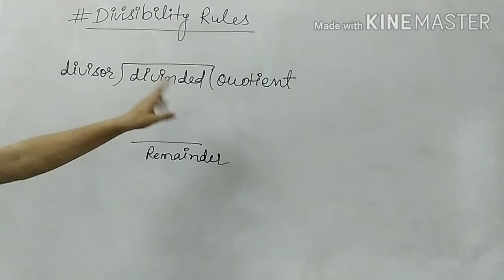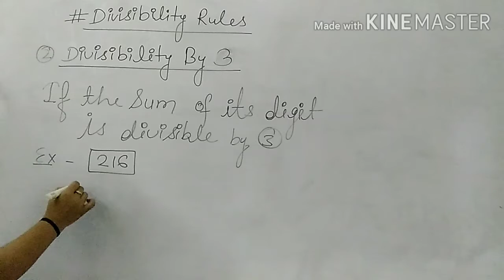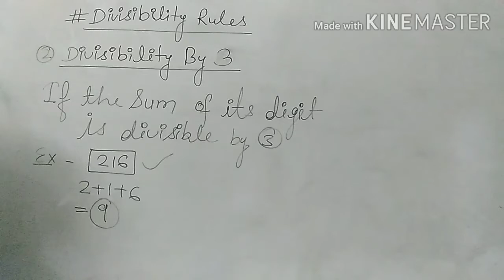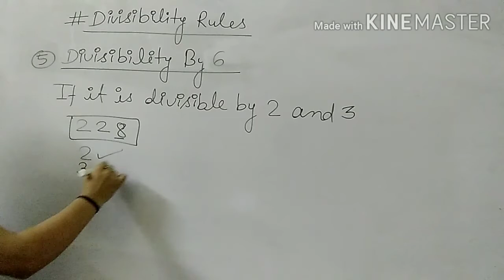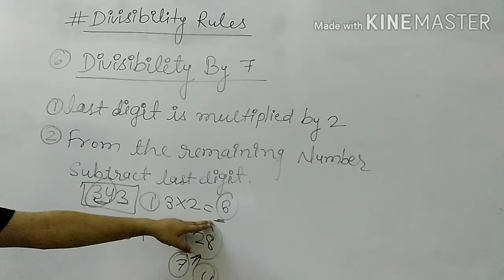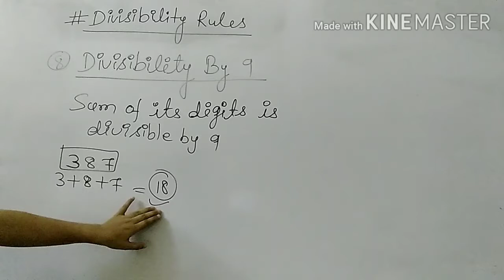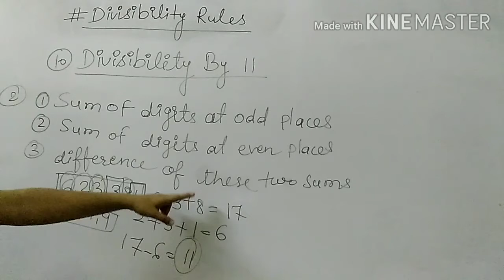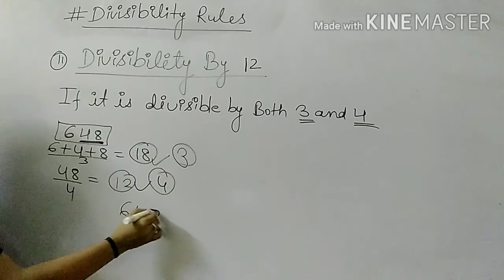Playing with Numbers | Class 6 | Mathematics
Annu Soni